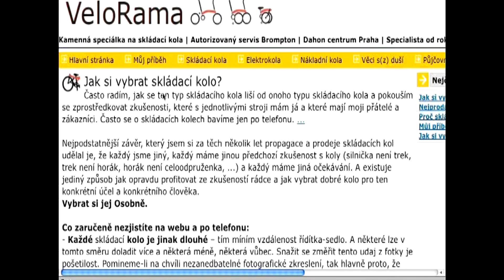Skládací kolo Tern link D8 - Velorama.cz